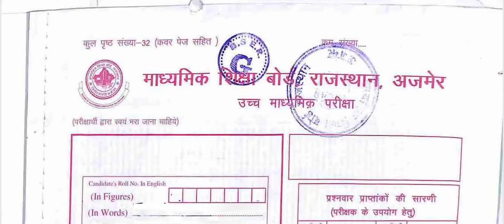Rajasthan Board Class 12 Accountancy Paper Solution | RBSE Class 12 लेखाशास्त्र Answer Sheet